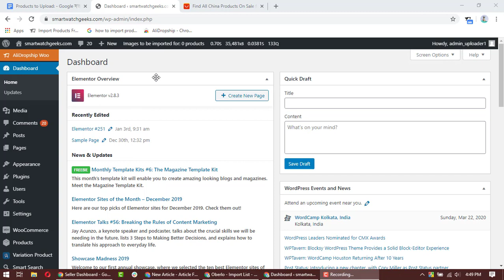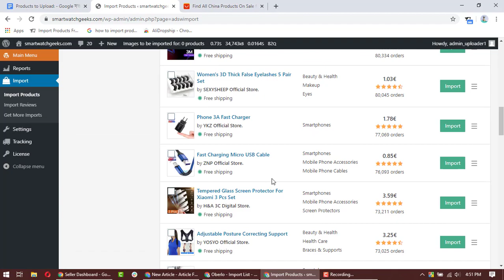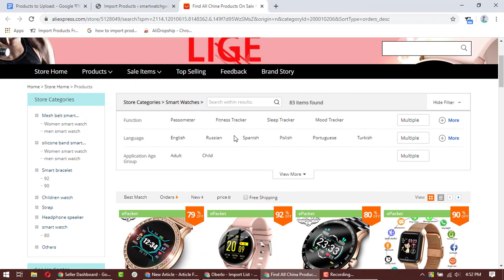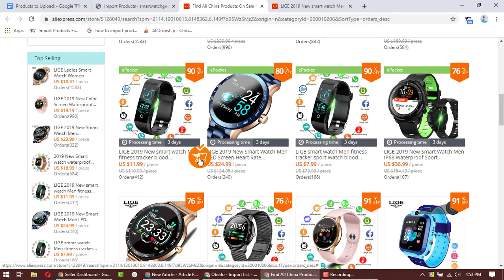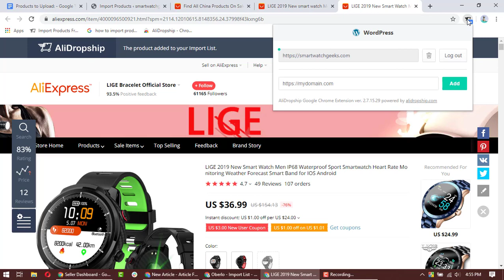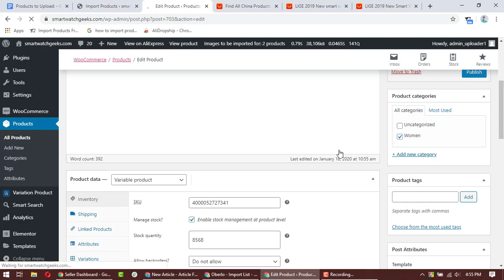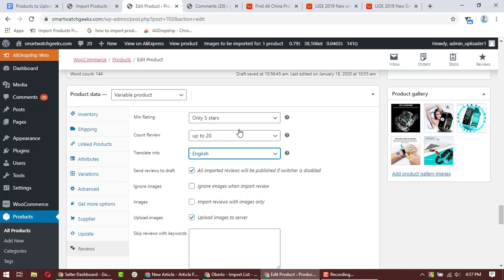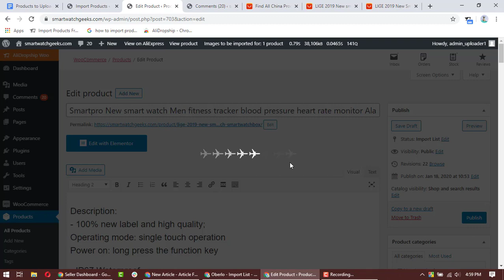How to Use AliDropship Plugin for WordPress | Import Product from AliExpress with AliDropship Plugin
In this video, you'll understand How to Use AliDropship Plugin for WordPress | Import Product from AliExpress with AliDropship Plugin. Also, you know how to import products in bulk from AliExpress to WordPress.